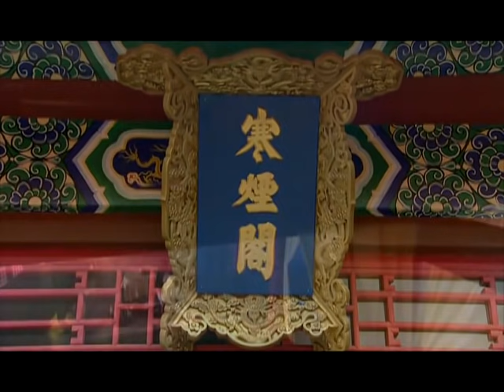良玉生烟 05（秦岚， 李宗翰 ，吕颂贤，潘仪君，郭珍霓，保剑锋，潘虹，翁虹）中国经典古装历史电视连续剧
《良玉生烟》是由金鳌勋执导，秦岚、李宗翰、吕颂贤、潘仪君、潘虹人出演的民国剧。
该剧讲述了光绪年间，江南辜仙芝绣庄和樊家绣庄斗争引发的一个家族故事，三代单传的御绣户辜家在得子无望时，竟暗中调包，将女换子。但换来的儿子辜传铭反而使得家业败落，换走的女儿沈兰馨却成为一代刺绣大师。
该剧已于2007年8月3日在东方电影频道首播。